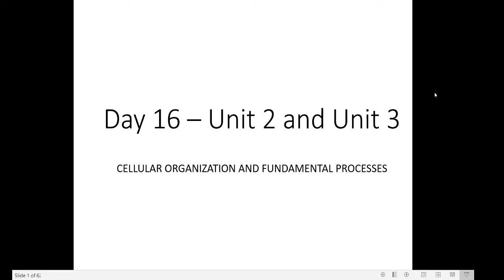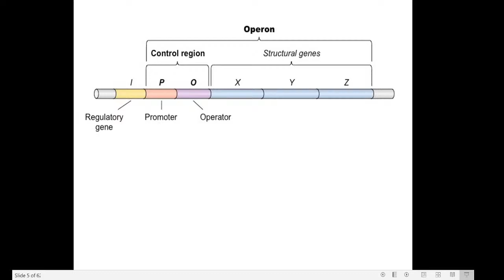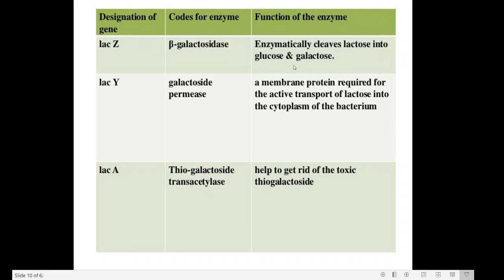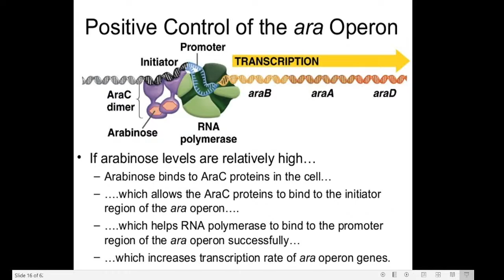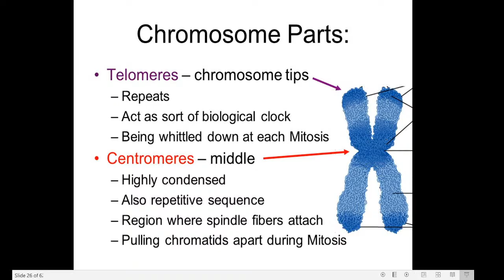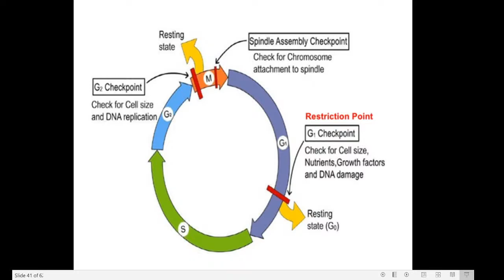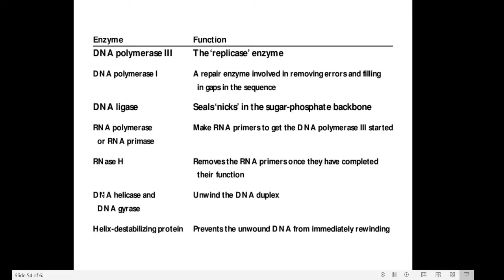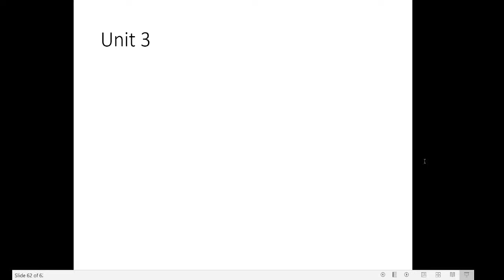Day 16 | Unit 2- Cellular Organization | I CAN CLEAR CSIR NET EXAM | June 2020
I'm welcoming you all to the 16th Day of this new initiative target towards 1 month journey on cracking/ clearing CSIR NET EXAM. Here we gonna discuss and learn together about the various aspects of the CSIR NET EXAMINATION. I'm MISS. SUGUMARI VALLINAYAGAM M.Tech Biotechnology (Ph.D) Researcher/Educator, your tutor.

In this video we gonna see about the Unit 2- Cellular Organization
I can clear CSIR NET EXAM

Together we learn, together we be the part of the research community.

Timing: Everyday live at 6.am - 7.am IST, Till June 28 2020.

Date: 12/06/2020

Note:
• Please don't post unnecessary comments or inappropriate content in the Live chat.
• If you have any questions/queries/suggestions/thoughts kindly comment us below.
•If you face any technical delay or other issues kindly be patient and reach out us.
•kindly ignore the background noises and flaws.